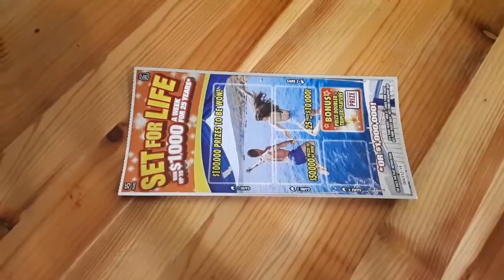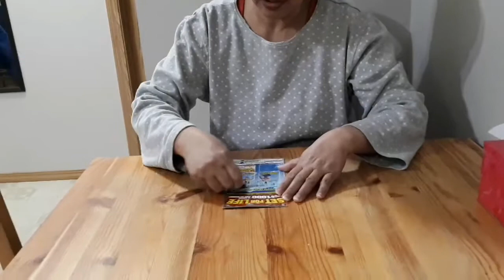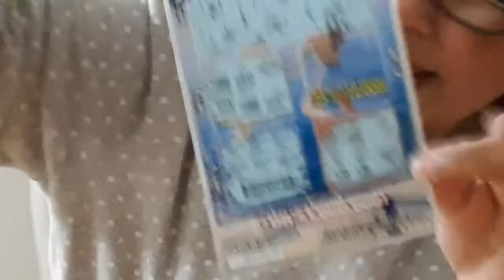#139 - Cash, Cash Panalo Ako!!!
It's my first try to this Set for Life just for fun tho. I don't recommend this for anyone to try too because this is gambling 😁.

credits :
filmoraGo
Track : Niviro ft. Polly Anna Fast Lane (Radio Edit)mp3